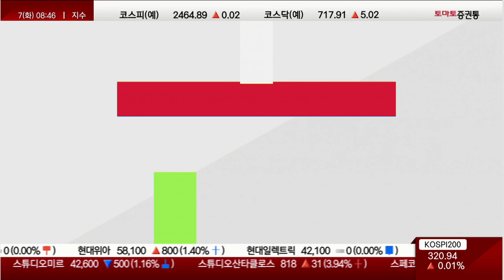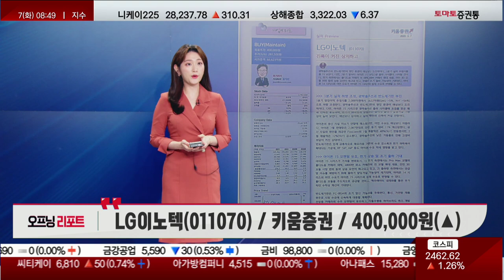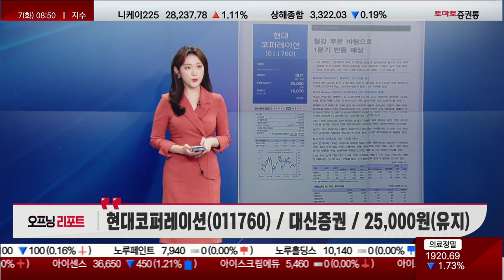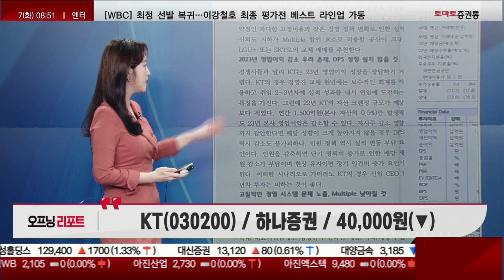오프닝벨: 오늘장 주요 리포트 / 상향: 대우조선해양·해성디에스 / 하향: KT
열린시장 오프닝 리포트
진행 : 김은별
▶ 대우조선해양(042660) / NH투자증권 / 31,000원(▲)
▶ 해성디에스(195870) / 삼성증권 / 57,000원(▲)
▶ LG이노텍(011070) / 키움증권 / 400,000원(▲)
▶ 현대코퍼레이션(011760) / 대신증권 / 25,000원(유지)
▶ KT(030200) / 하나증권 / 40,000원(▼)